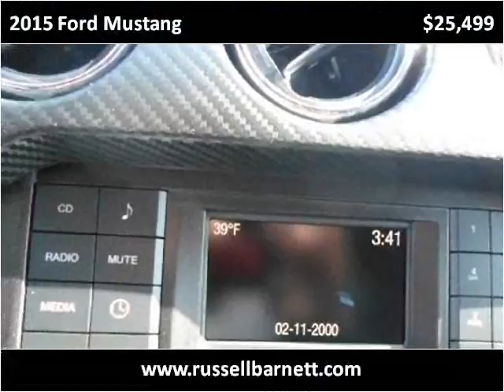2015 Ford Mustang New Cars Tullahoma TN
This 2015 Ford Mustang is available from Russell Barnett Automotive Family.